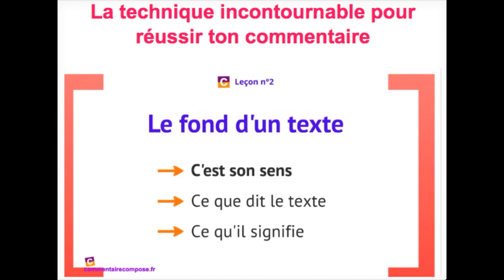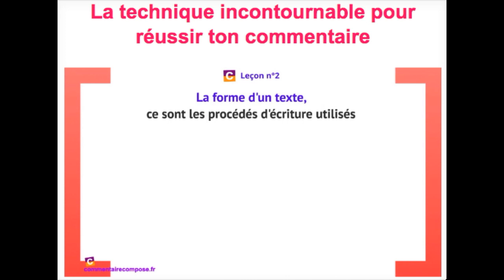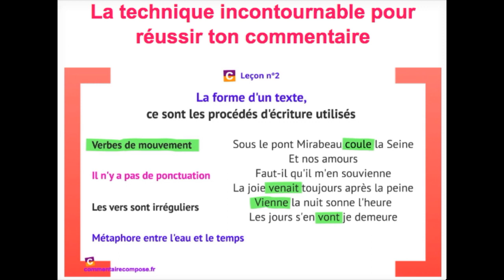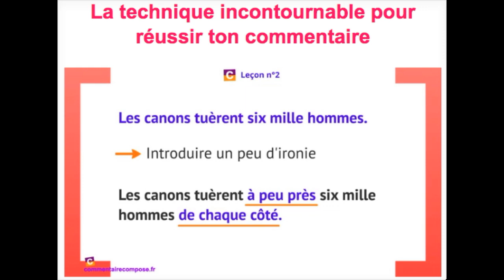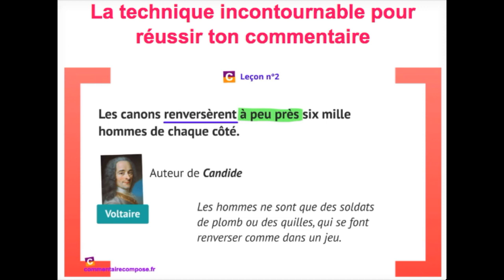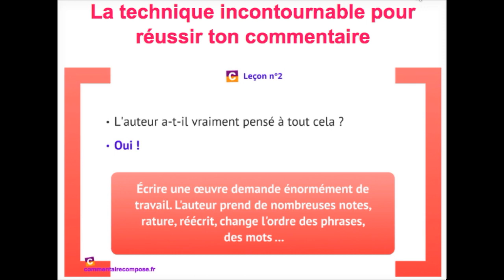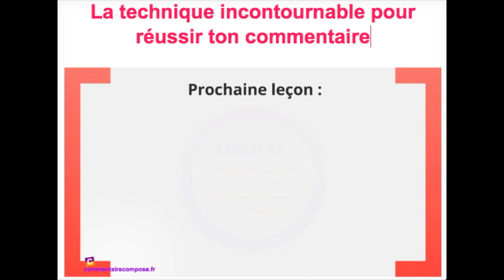2 Réussir le commentaire